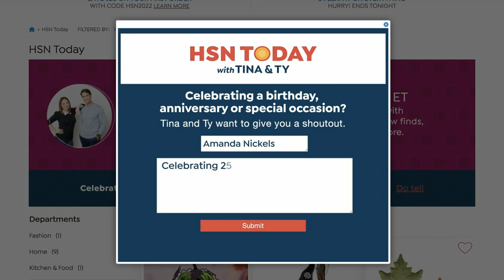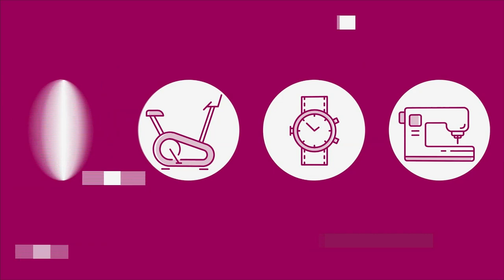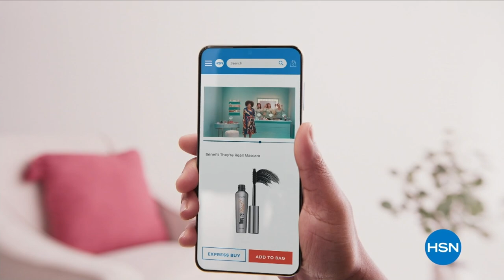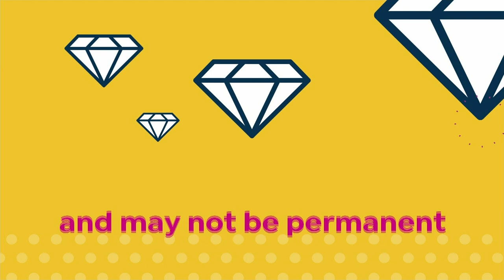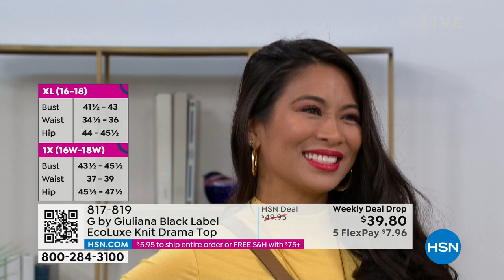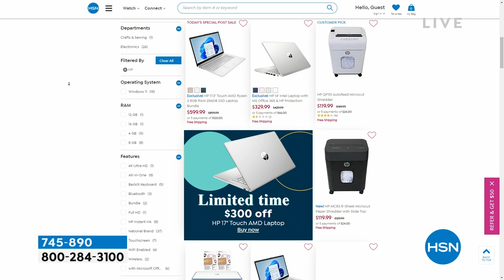HSN | HSN Today with Tina & Ty 03.09.2023 - 08 AM